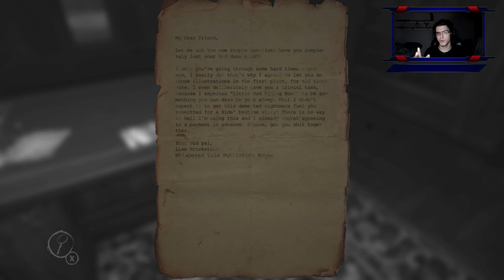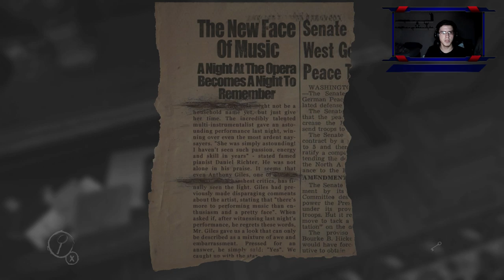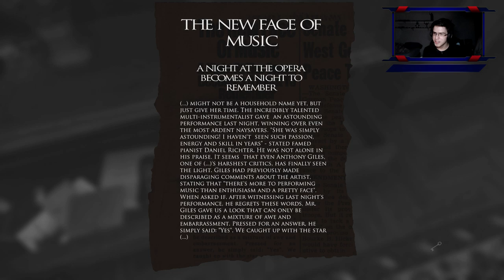Hey guys! Yeah! I'll play Layers of Fear right now with Webcam! Let's Go and wish me Good Luck!